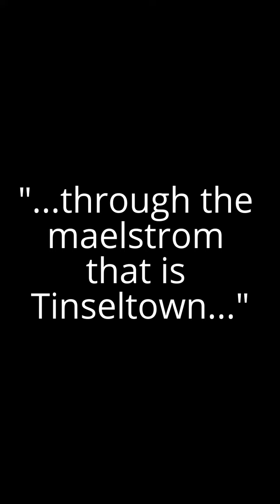My Hollywood novel (promo video)!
Lovely Olivia says: "Read LUIGI'S CHINESE DELICATESSEN, a deliciously sexy novel about Hollywood!" (Photo © by Jim Vines)

...or at B&N, KOBO, Apple Books, Tolino, Scribd, Kobo, Indigo, Angus & Robertson, and Mondadori